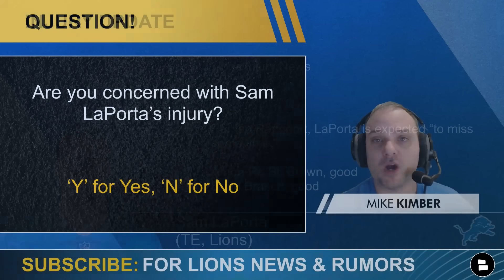Detroit Lions News: Jared Goff vs. Matthew Stafford, Lions FAVORITES Over Rams + Injury Updates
Detroit Lions rumors on Lions vs. Los Angeles Rams for Super Wild Card Weekend. Lions news starts with the return of Matthew Stafford to Detroit to face the Lions for the first playoff game held at Ford Field.

Lions Talk by Chat Sports is presented by PrizePicks.
and use code clns for a first deposit match up to $100! Daily Fantasy Sports Made Easy!

Washington Commanders requested interviews with Ben Johnson and Aaron Glenn for the head coaching job.

Lions vs. Rams for the playoffs. The Lions are favorites by -3.5 points on the at-home vs. the Rams. Lions news shows Vegas believes in the Detroit Lions. If the Lions were to win the game, they would have won against former Lions QB Matthew Stafford.

Lions vs. Rams where to watch | NFL Super Wild Card Weekend
- Spread: Lions -3.5
- Total (O/U): 51.5
- Time / Date: 8:00p ET, Sunday, January 14
- Location: Detroit, MI
- TV: NBC

Today’s Lions news starts with injuries that took place during the Lions vs. Vikings game. TE Sam LaPorta, WR Kalif Raymond, WR Amon-Ra St. Brown, and Brian Branch all got hurt in the game. Sam LaPorta is expected to miss a couple of weeks.

Want the Lions to beat the Rams? LIKE the video!

Answer the following questions in the comments section:
- Lions vs.Rams score prediction, go!?
- Give a score prediction for Lions vs. Rams
- Are you happy the Lions are facing Matthew Stafford? ‘Y’ for Yes, ‘N’ for No
- Are you concerned with Sam LaPorta’s injury? ‘Y’ for Yes, ‘N’ for No
- Will Ben Johnson get a head coaching job? ‘Y’ for Yes, ‘N’ for No
- Will Aaron Glenn get a head coaching job? ‘Y’ for Yes, ‘N’ for No

Lions 2024 NFL Schedule of teams the Lions face has been released
Lions home games:
Packers
Vikings
Bears
Rams
Seahawks
Jaguars
Titans
Bills
Buccaneers

Lions away game:
Packers
Vikings
Bears
Cardinals
Texans
Colts
49ers
Cowboys

Lions win reaction vs. Vikings: Lions Rumors & News After 20-30 Win vs. Vikings | Jared Goff, Jahmyr Gibbs, and Dan Campbell (youtube.com)
Lions latest news: Detroit Lions Rumors: Amon Ra St. Brown HEATED, Lions Playing Starters vs. Vikings, Aaron Glenn LOVE (youtube.com)
Lions vs. Vikings prediction: Lions vs. Vikings Preview: Prediction, Keys To The Game, Jahamyr Gibbs, Jared Goff | NFL Week 18 (youtube.com)

Did you make it to the end of the video? Comment ‘Go Lions’ to let me know!